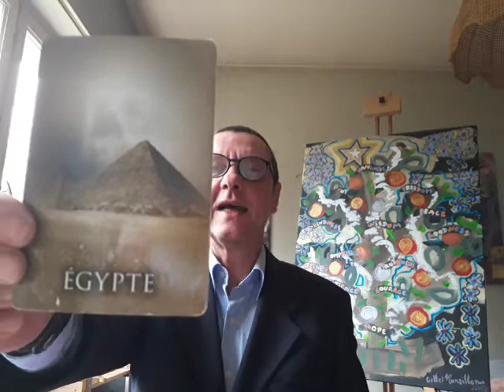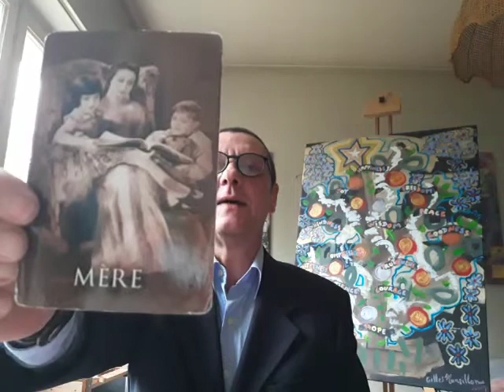Un Grand Événement Extraterrestre se prépare pour 2020 ~ Akash, Art et Chanson (17/12/2019)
Note à Youtube: mes videos sont conçues pour un publique adulte et NON pour les enfants. Je n'ai actuellement pas access a la fonction "youtube studio" pour enregistrer cela comme vous le demandez. Je vous remercie d'en prendre note.